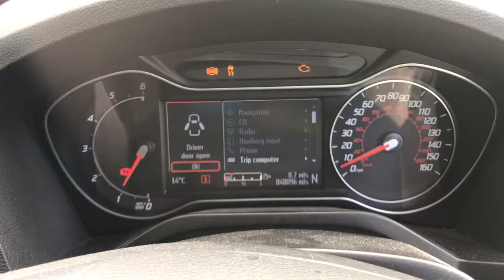Разборка Ford - S-Max 2006-2015, 2.0 TDCI (VIN: W0L0AHL0885147594) ET12HHU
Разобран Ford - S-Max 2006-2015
Основные характеристики:
Год выпуска: 2012
Двигатель: TXWACD37889D4204T1255833
Объём двигателя: 2.0
Тип двигателя: Дизель
Коробка передач: КПП-робот (РКПП)
Кузов: Минивэн
Смотри каталог запчастей Ford - S-Max 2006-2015 на :
⏰ Режим работы колл-центра:
08:00 – 20:00 – ежедневно

Для наших покупателей:
- бесплатная доставка;